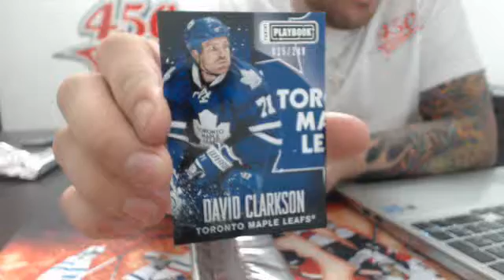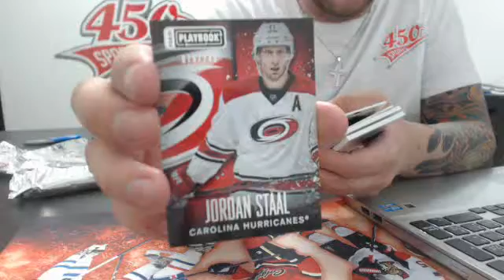450 Sports #382 - 2013/14 Playbook hockey double box break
450 Sports #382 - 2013/14 Playbook hockey double box break